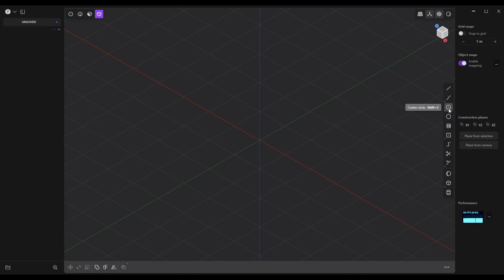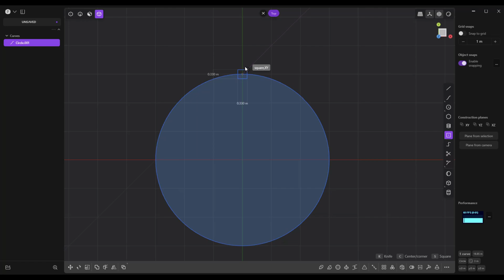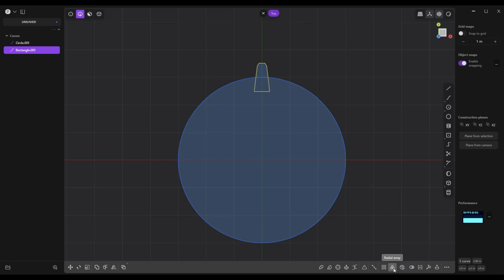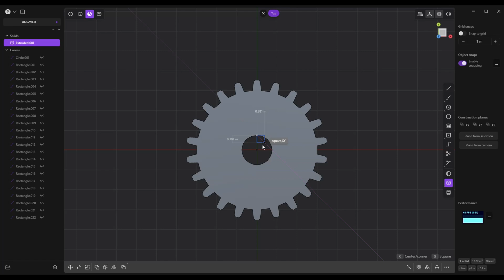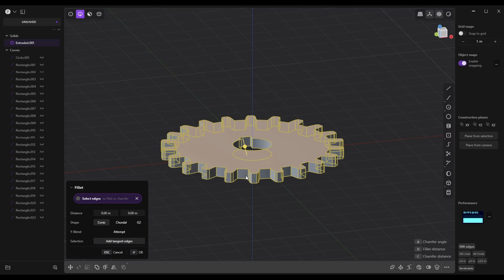How to create a GEAR in Plasticity ( + working with exact measurements )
How to create a gear in Plasticity

Wondering how I make those butter-smooth moves on screen ?
Well, I got myself a 3DConnexion Spacemouse.
Here's an Amazon link if you want to treat yourself to one